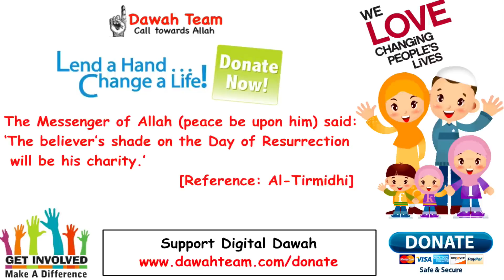Reason Behind Some People Are Rich and Others Aren't ? ᴴᴰ ┇Mufti Menk┇ Dawah Team